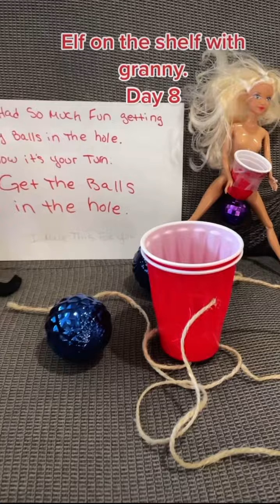Who remembers elf on the shelf from last year? Hold on to your hats, he’ll be returning soon.